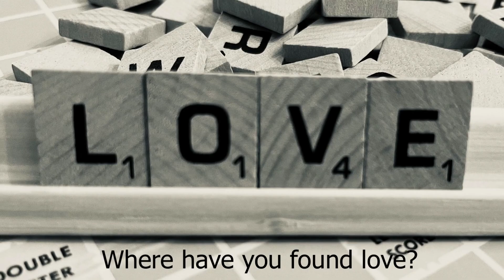Where I Find Love - April 1, 2023 - Kira Fischer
Of all the places we go looking for love in the world, many of them only leave us feeling empty. Listen to our members describing where they find real love through the life of the church.